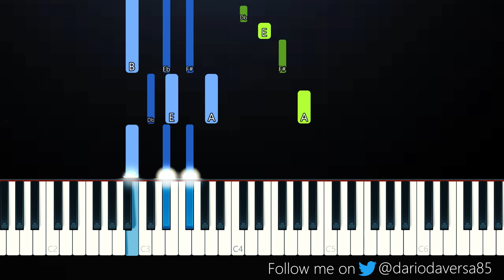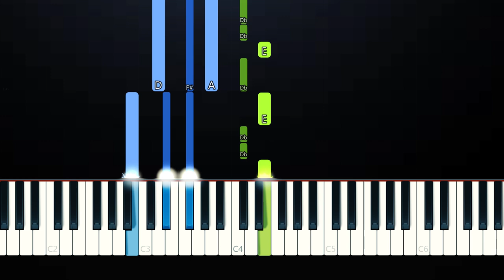beabadoobee - If You Want To (Piano Tutorial)